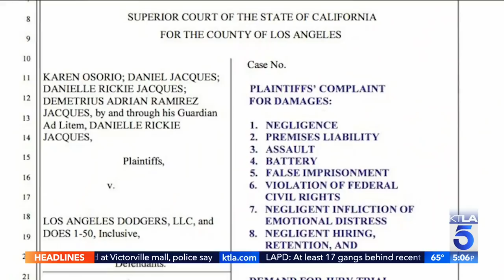Dodgers fans allege brutal treatment by stadium security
Lauren Lyster reports for the KTLA 5 News at 5 on April 13, 2022.